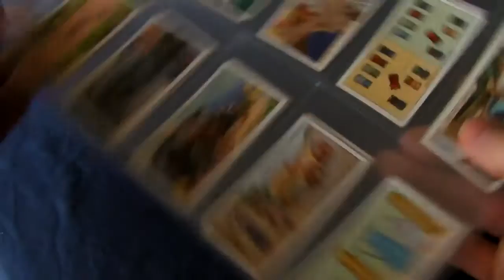Edwardian Zebra Drawn Carriage and Ostrich Cart and Zebra Riding